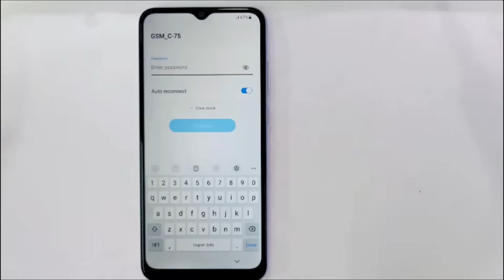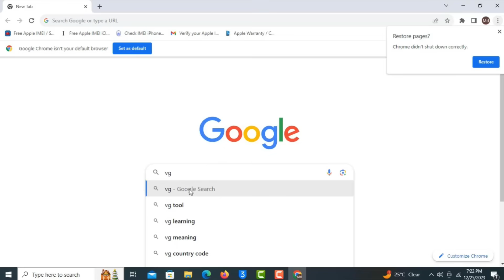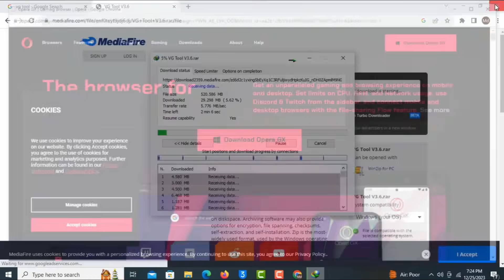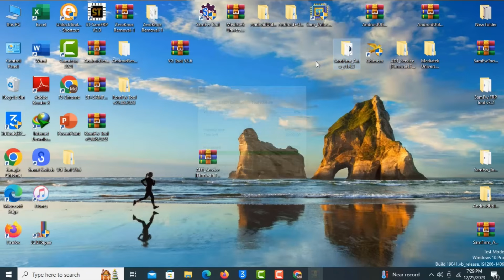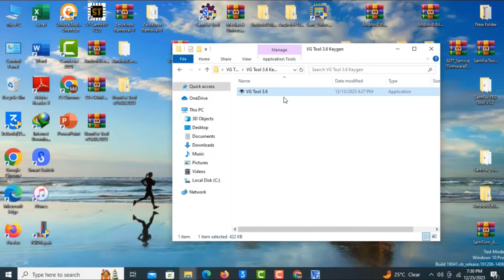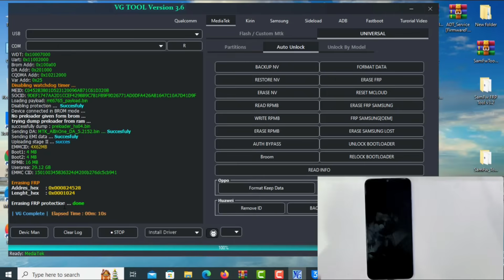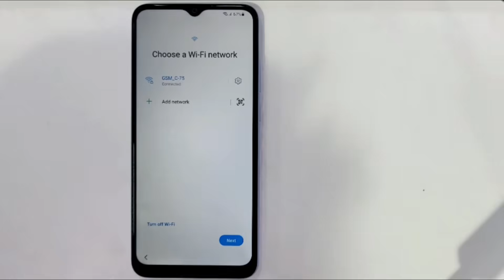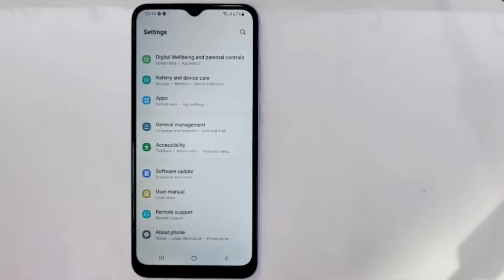Samsung A04e/A03s/A02/A01 Frp bypass Android 13,14,12 (No-*#0*#) New Tool,All Galaxy Frp unlock 2024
This is my new video  Samsung A04e/A03s/A02/A01 Frp bypass Android 13,14,12 (No-*#0*#) New Tool,All Galaxy Frp unlock 2024